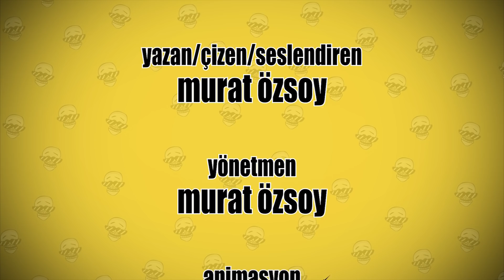Beyaz Yakalı Adam | Özcan Show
Radi, Özcan ve Terzi Niyazi beyaz yakalıların, ofis çalışanlarının, plaza ve kariyer insanlarının ülkesine gidiyor! Heyecan, macera ve gizem dolu bu yeni bölümü sakın kaçırma! (Çekiliş sonuçlarını görmek için kanalın topluluk sekmesini ziyaret edebilirsin.)